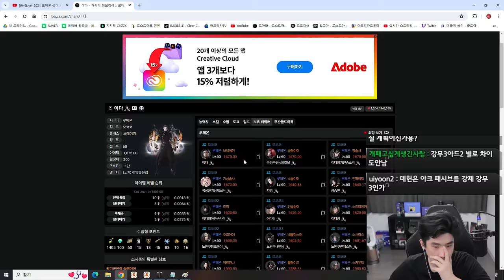T3 세기말, 이다의 원정대 캐릭터 소개 [로스트아크]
▶편집
  - 혜빵님